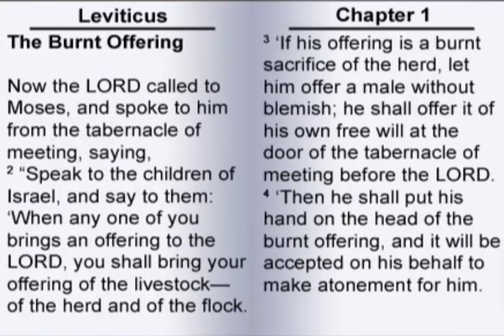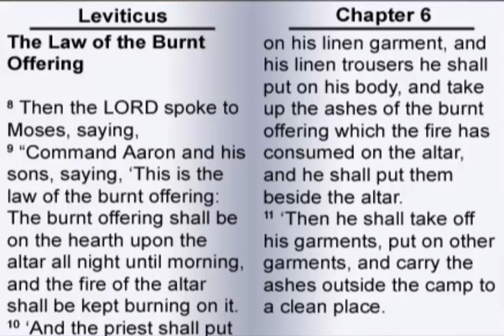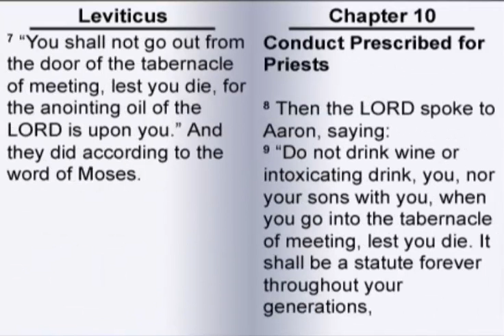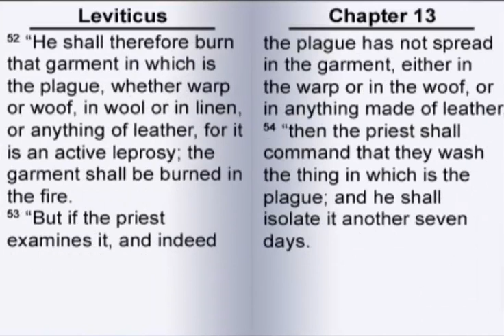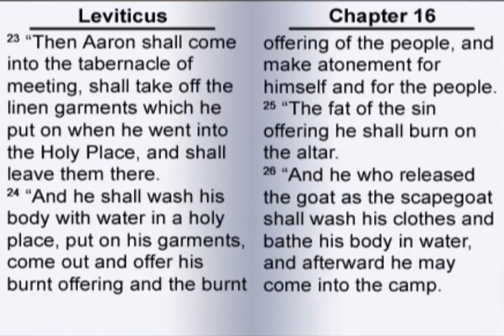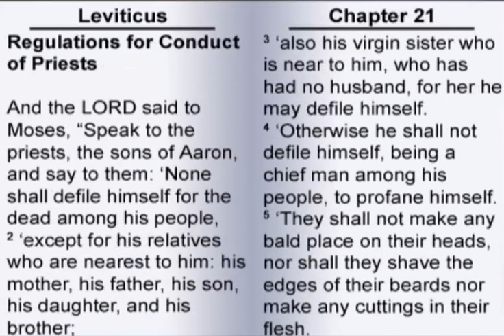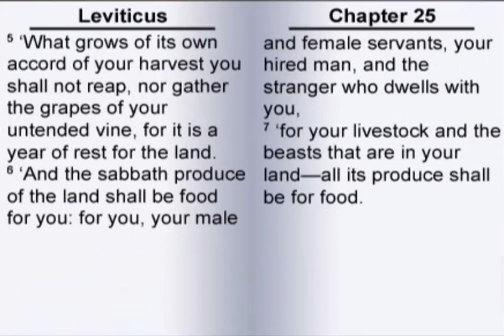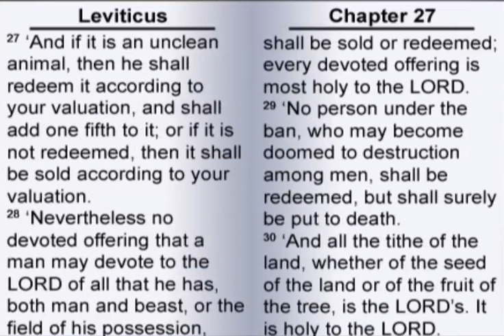The Book of Leviticus